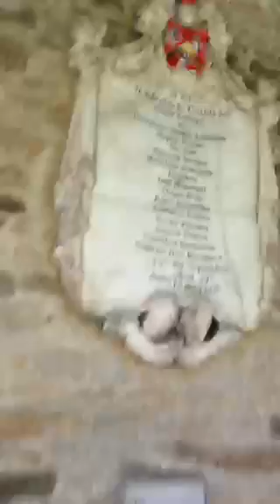harry potter tree in new collage oxford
With the new harry potter book out, there is lots of interest in the harry potter film and the movie locations. There are three main sites to go and see that feature in the film's.

The harry potter tree
New College Oxford, part of the university of oxford.

New College Cloisters. The Goblet of Fire book.

Malfoy sat in the tree and argued with harry. Then Man eye Mongue, turned Malfoy into a ferret and Mrs Monague turns him back.

cost 4 pounds to get into this college, but there is also lots of other things to see like a garden and chapel.